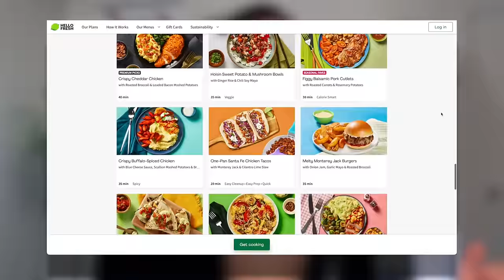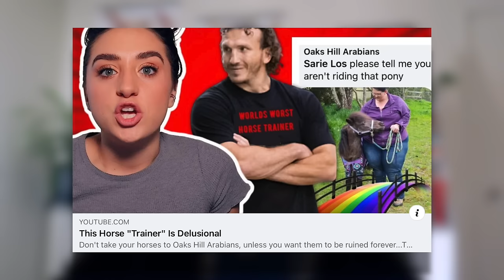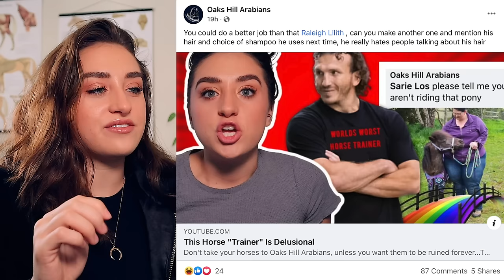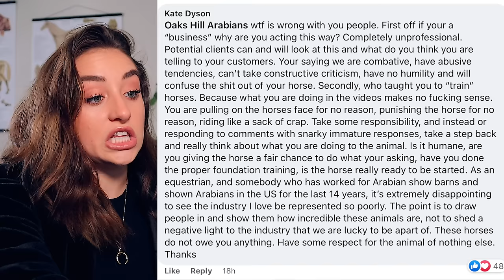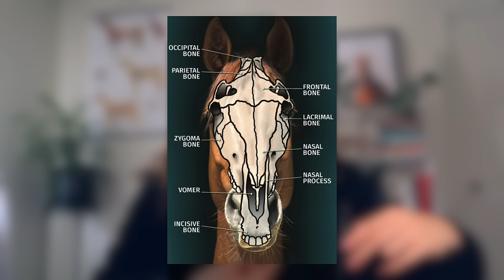CAR VS HORSE RIDER, WHO'S AT FAULT? | Raleigh Reacts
~~~FOLLOW US~~~